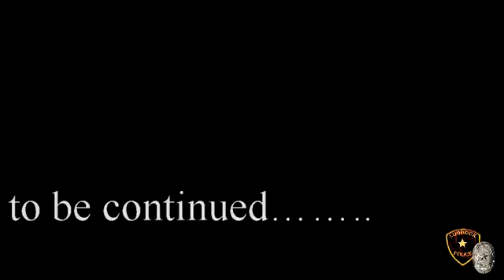Torch Run Day 1 2016